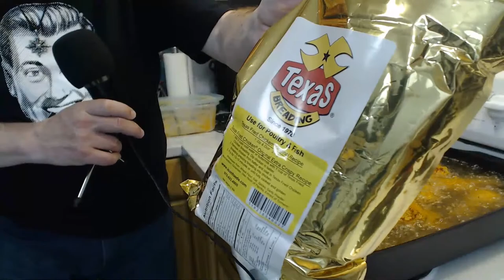Live 10-10-2020: Fried Chicken and "Bob"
Praise "Bob!"  This YouTube live is going to be a little weird.  In fact, I want it to get REALLY weird.  October 10, 2010 was a special day in my life, as I was going through a series of life-changing events...events that climaxed with my discovering cast iron and cooking.  In celebration of the 10th anniversary of this great event, I'll be hosting a YouTube live session, where I'll be cooking fried chicken in honor of that event.  All are welcome to drop by, take part in the live chat, and post comments.

The shocking weirdness of that night -- 10-10-10 -- included the wedding of two good friends, Rev. 808 and Gigglepuss.  And I'm glad to say they're still married and as close as ever, and this will be their tenth wedding anniversary!  Meanwhile, it was also the night when I discovered something that I fell in love with: cheap New York fried chicken.  And so, I'm celebrating with some homemade fried chicken, and I hope some long-time friends from the Church of the SubGenius drop by to share their memories of this great event!

The recipe for this fried chicken can be seen on my Web site, Cast Iron Chaos,